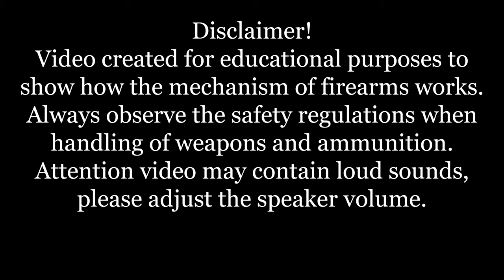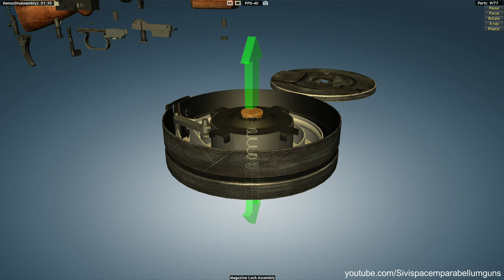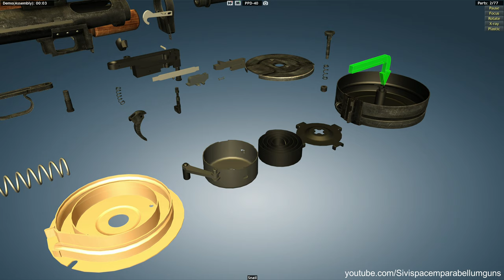PPD-40 full disassembly & assembly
The PPD (Pistolet-Pulemyot Degtyaryova, Russian: Пистолет-пулемёт Дегтярёва, Degtyaryov machine pistol) is a submachine gun originally designed in 1934 by Vasily Degtyaryov. The PPD had a conventional wooden stock, fired from an open bolt, and was capable of selective fire. It was replaced by the PPSh-41. Developed in the Soviet Union by arms designer Vasily Degtyaryov.The PPD was designed to chamber the new Soviet 7.62×25mm Tokarev pistol cartridge, which was based on the similar 7.63×25mm Mauser cartridge used in the Mauser C96 pistol.